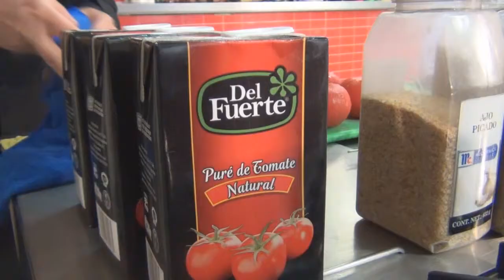Centro Gastronómico Herdez